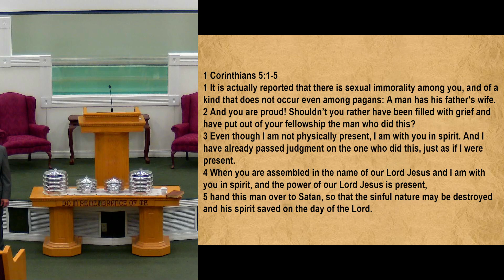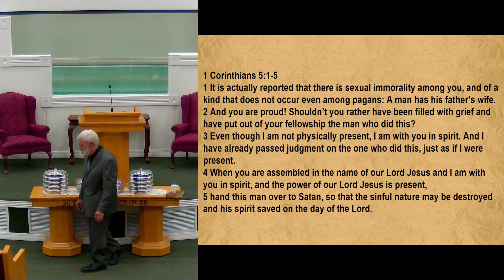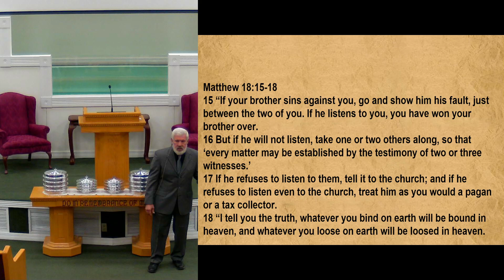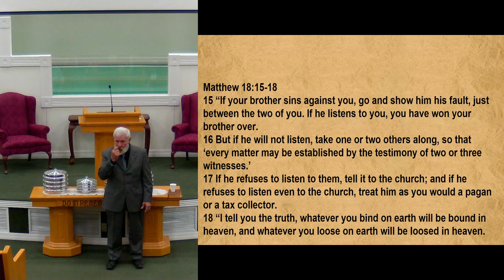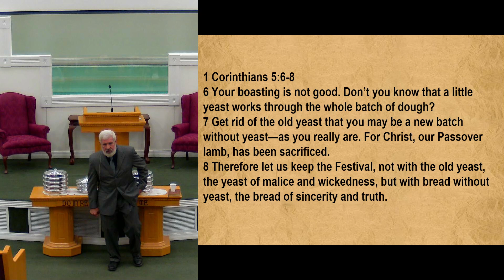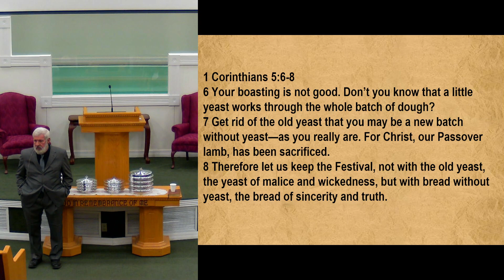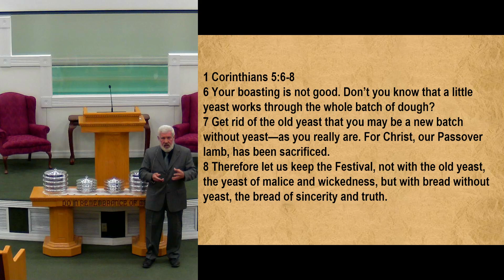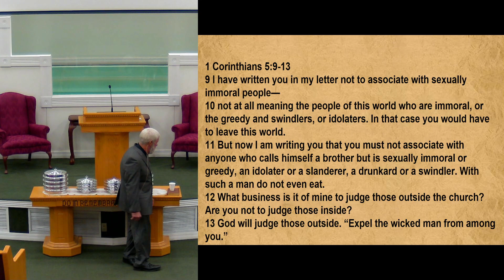07 21 2024 Sunday Morning Class - "1 Corinthians"